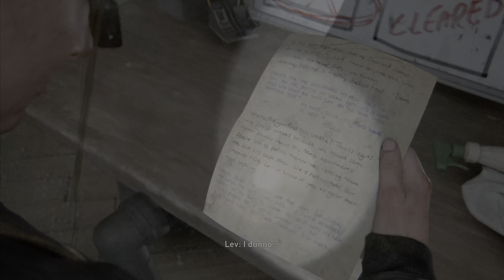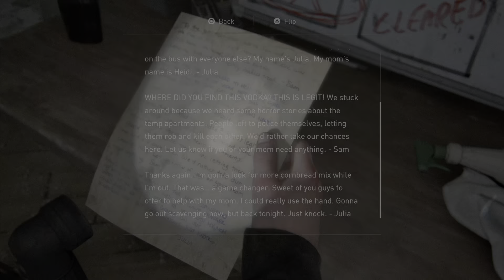The last of us Part 2 - Part 24 Sky Bridge